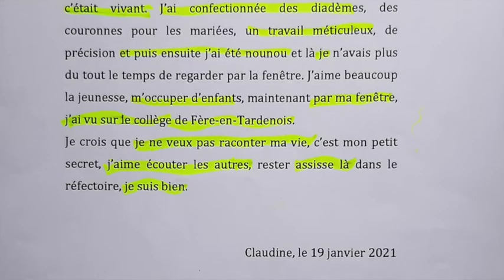nuit de le lecture 2021 - ma vie derrière une fenêtre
Ateliers d'écriture intergénérationnelle entre les personnes âgées de la maison de retraite de Fère-en-tardenois et les élèves de CM2 de l'école primaire Jules Ferry.
Autour de la thématique "par la fenêtre", les élèves et personnes âgées entretiennent ensemble une correspondance, un voyage immobile.
Ce projet mené par La Compagnie Le Compost en partenariat avec le Centre Culturel Camille Claudel s'inscrit pendant la semaine de la lecture.
La compagnie Le Compost est en résidence dans la Communauté d'Agglomération de la Région de Château-Thierry pour le Clea "Oralité" du 100% EAC.
(Semaine 3 - du 18 au 22 janvier 2021)